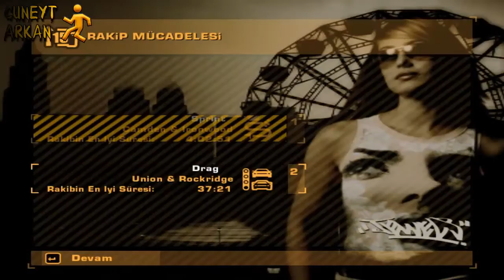Need For Speed Most Wanted - Blacklist #8 JEWELS - FORD MUSTANG GT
Etiketler ;

NFS MW
2005
Blacklist
BAŞLANGIÇ , BEGİNNİNG. HD
Blacklist #15 SONNY - VW GOLF GTİ
Blacklist #14 TAZ - LEXUS IS300
Blacklist #13 VIC - Toyota SUPRA
Blacklist #12 IZZY - MAZDA RX 8
Blacklist #11 BIG LOU - MİTSUBİSHI ECLİPSE
Blacklist #10 BARON - PORSCHE CAYMAN S
Blacklist #9 EARL - MİTSUBİSHİ LANCER
Blacklist #8 JEWELS - FORD MUSTANG GT
Blacklist #7 KAMİKAZE - MERCEDES CLK 500
Blacklist #6 MING - LAMBORGHİNİ GALLARDO
Blacklist #5 WEBSTER - CORVETTE C6
Blacklist #4 JOE VEGA VJ - DODGE VİPER SRT10
Blacklist #3 RONNİE - ASTON MARTİN DB9
Blacklist #2 BULL - MERCEDES SLR MCLAREN
Blacklist #1 FİNAL RACE RAZOR - BMW M3 GTR
FİNAL Polislerden Kaçış , Escape From Cops
CüneytArkan